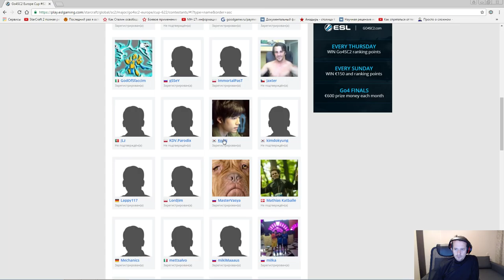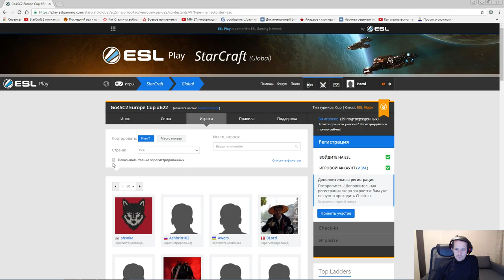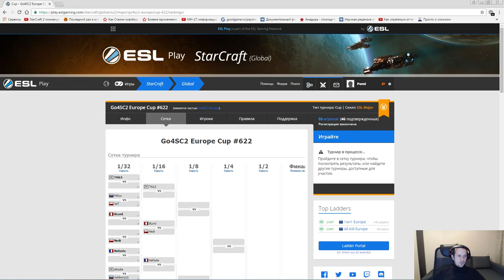Go4sc2 #622 (03.11.2016) Pomi